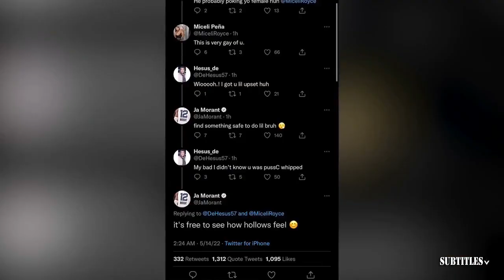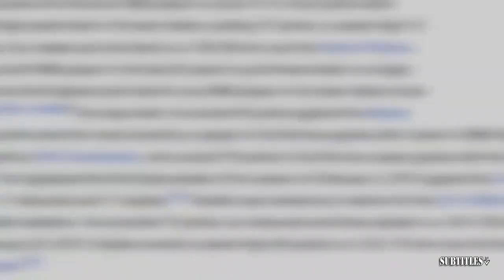GET UP | Dan Graziano: New York Giants select J.J. McCarthy with No.6 pick as 4th QB taken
GET UP | Dan Graziano: New York Giants select J.J. McCarthy with No.6 pick as 4th QB taken. Immerse yourself in a mesmerizing fusion of visuals and music showcased in this video compilation. Delve into the essence of each piece through thought-provoking subtitles, illuminating the most poignant moments. Express your appreciation by engaging with our content through likes and subscriptions to our channel! 🔥🎶📽️